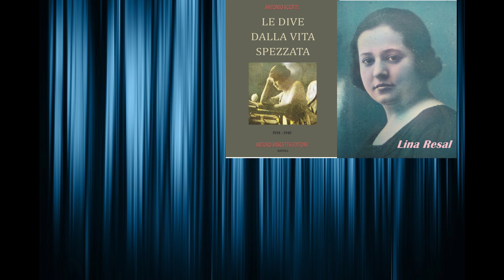Suspiro 'E Capemonte - Lina Resal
Federici - Lama 1935